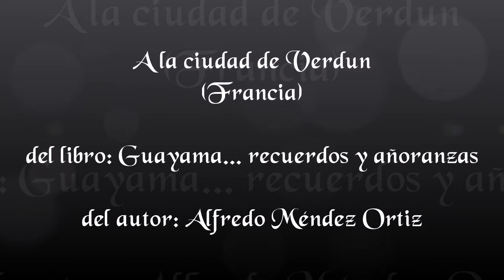A la ciudad de Verdún (del libro Guayama... recuerdos y añoranzas)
Este contenido es parte del libro "Guayama... recuerdos y añoranzas" del autor Alfredo Méndez Ortiz.

Detalles del Guayama del siglo 20, experiencias vividas de un joven poeta que, a sus 17 años, quiso plasmar en su estilo propio, cómo era Guayama, la nostalgia que le producía perder a una persona como a Don Simón Madera, el respeto a Don Luis Palés Matos, y los valores reflejados en el poema dedicado a su madre, o a la mujer que amaba. Los detalles de una carretera como la PR 15, que servía de vía principal para llegar a los pueblos del norte, y que ahora ha sido casi sustituida por los grandes expresos que no contienen el verdor, ni la hermosa naturaleza que bordea la misma.

Mensaje del autor:

La mayoría de los poemas de este libro, fueron escritos en mis años de estudiante, durante mi juventud, y otros cuando era empleado de la petroquímica Phillips Puerto Rico Core de Guayama.

Espero, sean del agrado del lector.